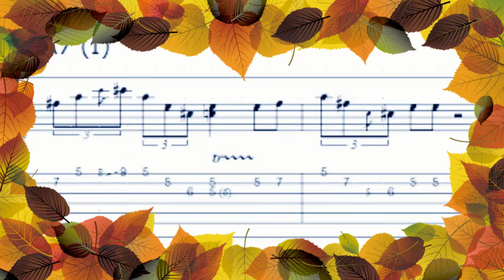COASTING ALONG BLUES by Nick108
Created using Reason 10, Keyrig49, The Reaper Version 5.40 from Cockos, Behringer M16 monitors, iSkysoft Video Editor, GI Images, No Limits Coaster coaster maker, my design, and a mouse that loves to Rock but sometimes blues, sometimes trance whatever mood I'm in.